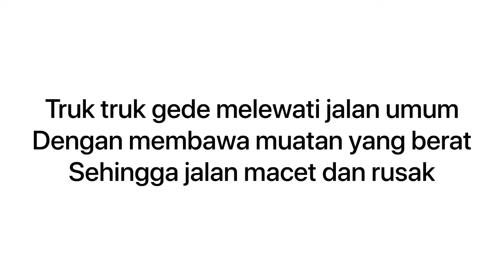Jalan Lintas PALANGKA RAYA - KUALA KURUN ADA TRUK BESAR TRANSFORMER dengan Muatan Berat